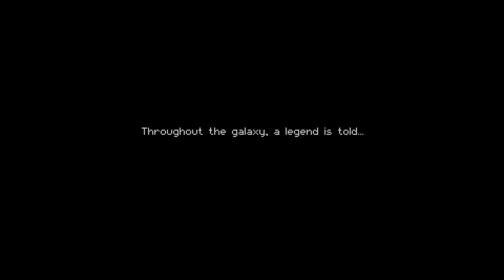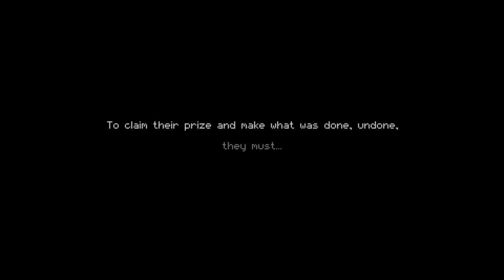Enter the Gungeon (Xbox Series X) - Let's Play